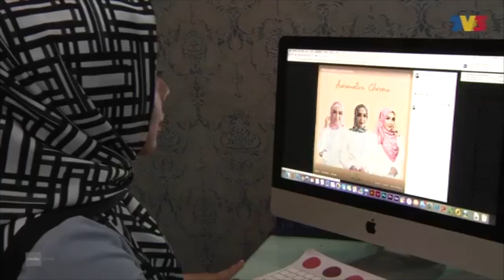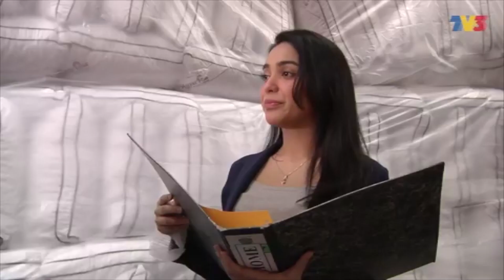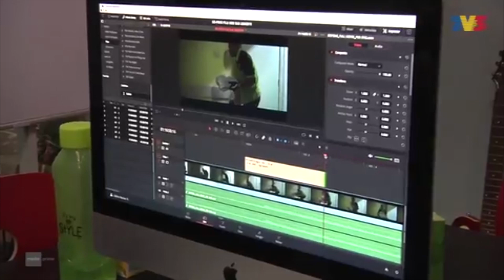WANNA ALI - Nona (2019) | Episod 25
Nona Menampilkan personaliti baru Wanna Ali, seorang penyanyi yang terkenal dengan lagu “LEPASKAN” dan pelakon baru yang meningkat naik.

Filem beliau yang akan release COMING SOON

"ADA APA DENGAN DOSA"
"AUTHUMN IN WALES"